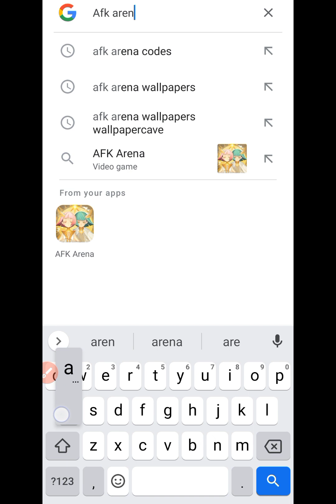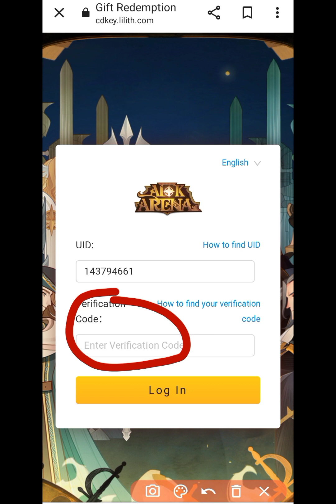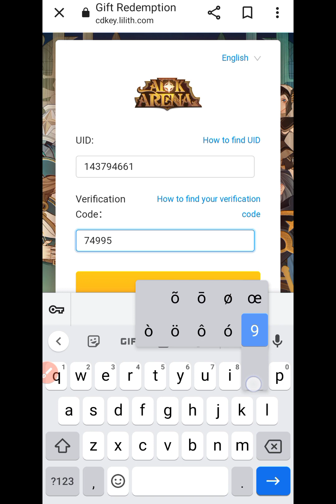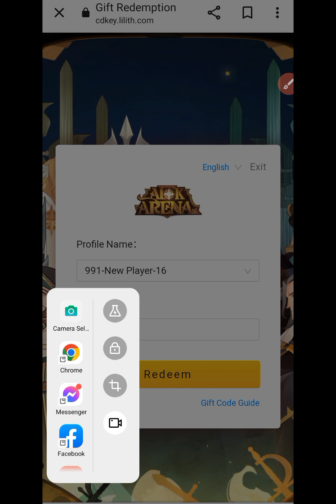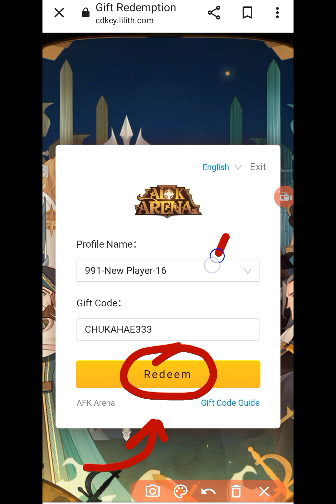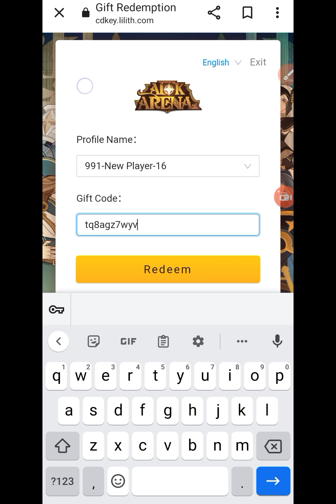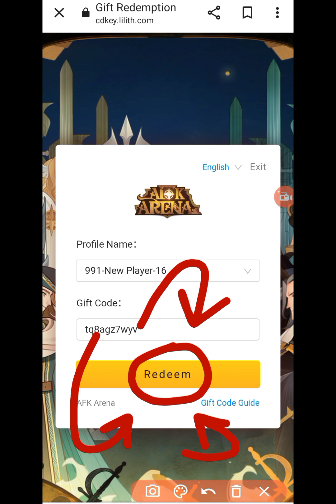CODES AFK ARENA MARCH 2023 - AFK ARENA CODES - AFK ARENA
Welcome At Modern Gaming

Today I have the codes of your all time favorite game afk arena codes to share with all of you. So, Must watch the video till the end and get all new and working codes of this game.

Related Words :-
1) afk arena codes
2) afk arena redemption code
3) afk arena code redeem
4) codes afk arena
5) afk arena codigos
6) afk arena codes 2023
7) afk redemption codes
8) redeem afk arena codes
9) afk arena codes january 2023
10) kodigo afk arena